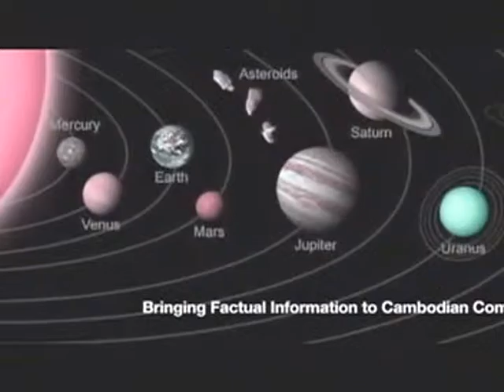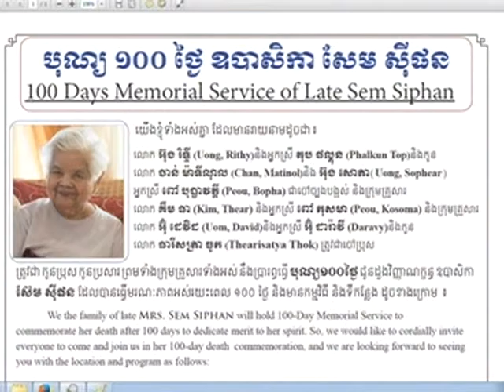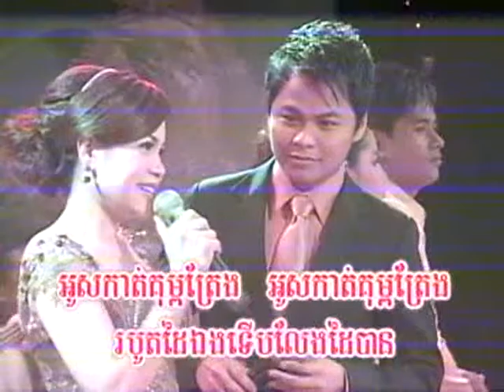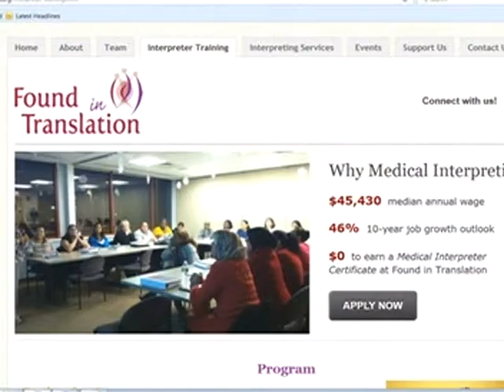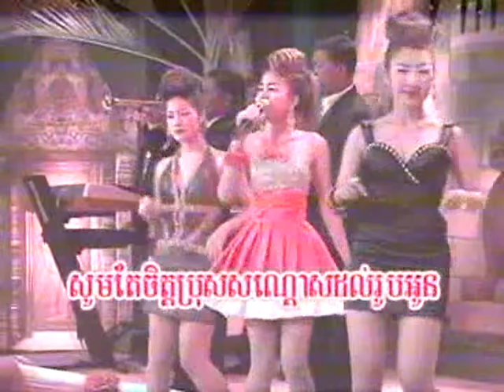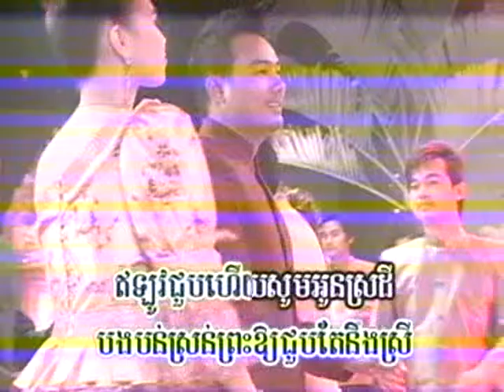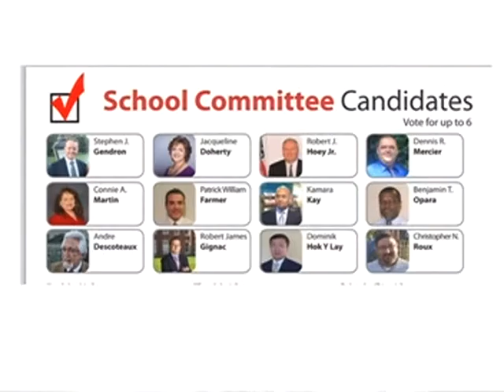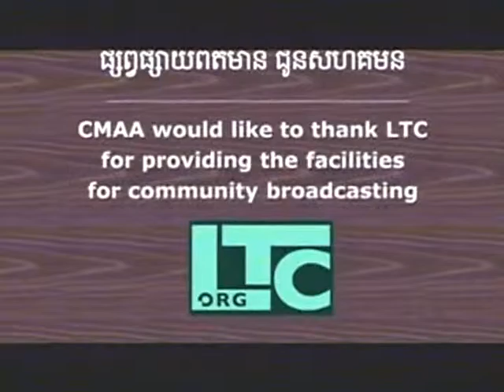CMAA TV Show - October 21, 2015